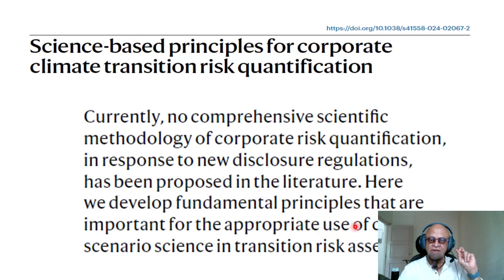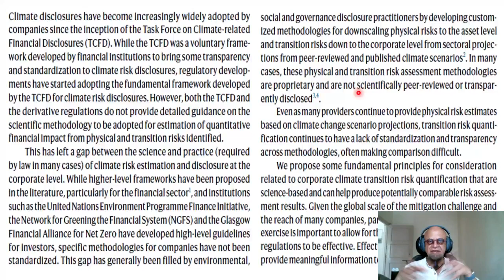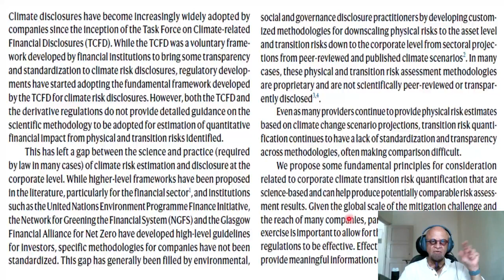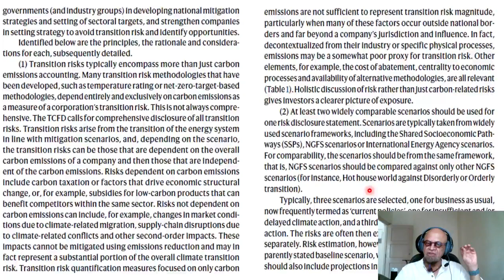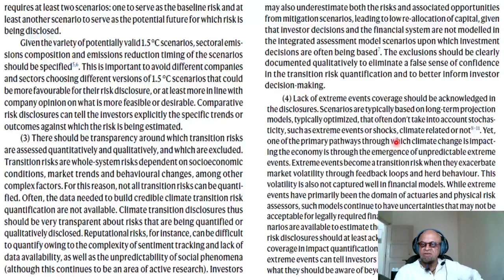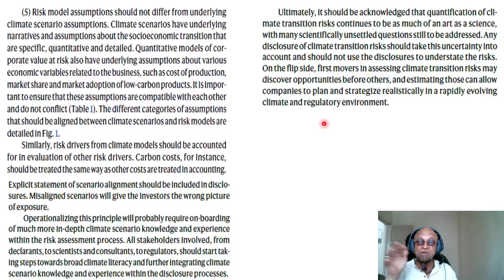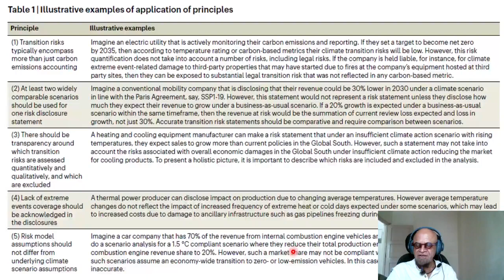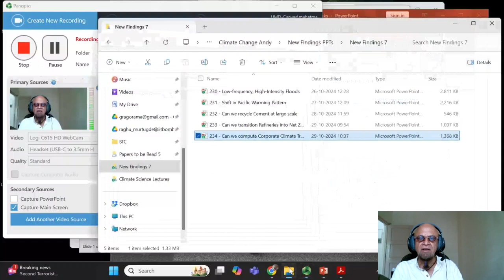49 - How to compute Corporate Climate Transition Risks?